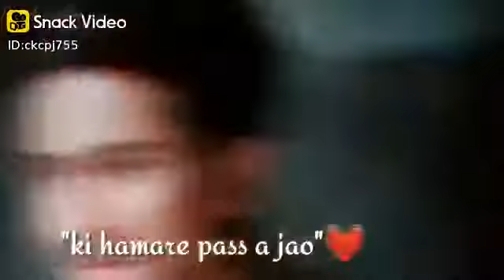3 February 2021(1)